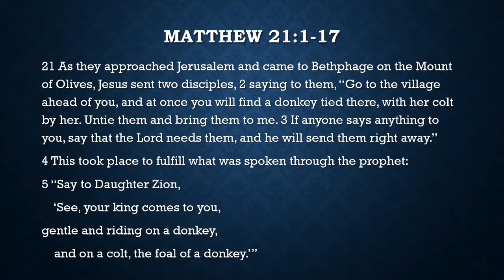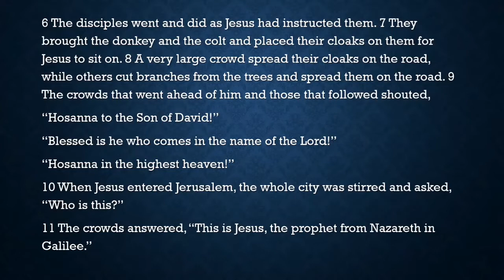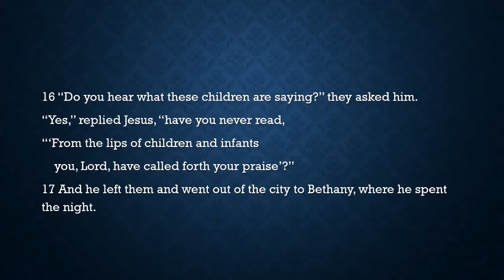Palm Sunday 05 04 2020 1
service for Palm Sunday 5th April 2020
minister Hanneke Marshall
organist Ian Munro

Beware the audio volume levels change throughout the video, you may need to adjust - still learning on the editing front!